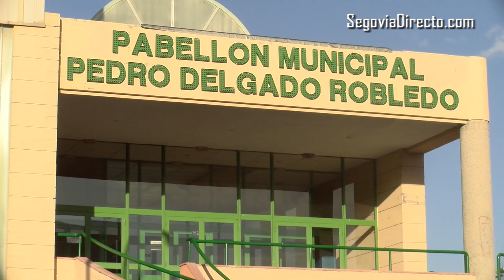Finalizan las obras de renovación del pavimento de la cancha del Pabellón Pedro Delgado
El pabellón municipal Pedro Delgado luce el nuevo pavimento de la cancha de juego. Tras cuatro semanas de obras, el plazo previsto en la adjudicación del proyecto, la empresa Mondo Ibérica ha finalizado las obras de reposición del parqué de la pista, de la cancha polideportiva que gracias a las cortinas divisorias se pueden utilizar de manera simultánea.